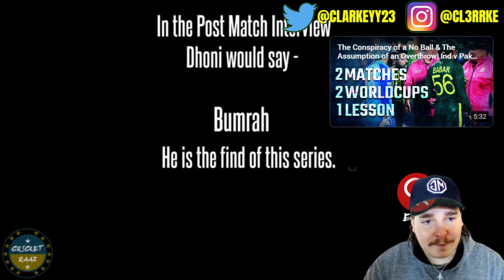Story behind the most Iconic photo of 'MS DHONI' you have Never seen!